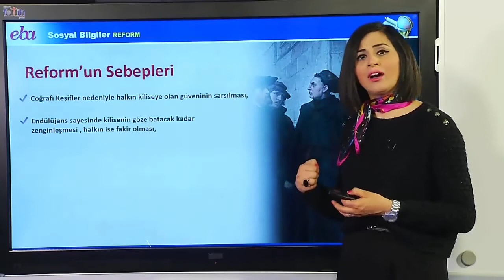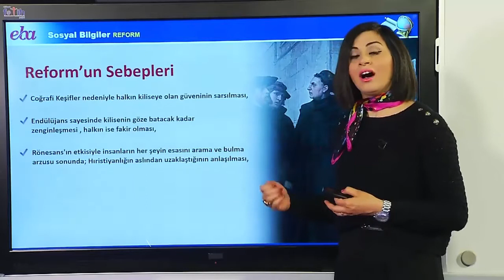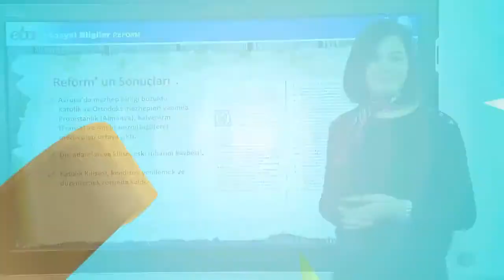EBA 7.SINIF SOSYAL BİLGİLER ( REFORM )